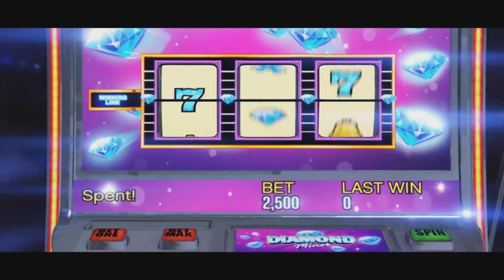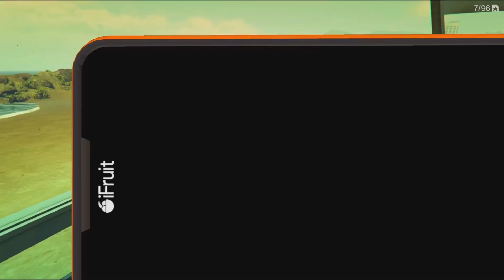5 MEILLEURS DLC DE GTA ONLINE ?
◽Bienvenue sur ma chaîne YouTube spécialisée dans Grand Theft Auto 5
Créateur de contenu sur YouTube depuis janvier 2020 .

◽Des lives sont diffusés plusieurs fois par semaine et 5 vidéo par semaine

◽Ici tu trouveras beaucoup de vidéos de tout styles, des vidéos nouveautés Astuces,Tutos , Actualités et surtout du fun bien d'autres choses.

Je suis prêt à vous en mettre plein la vue !

Rentrez dans mon univers éclatez-vous en regardent ces vidéos kiffé